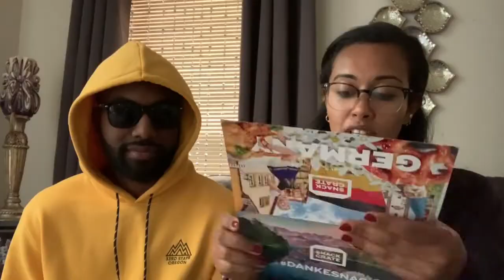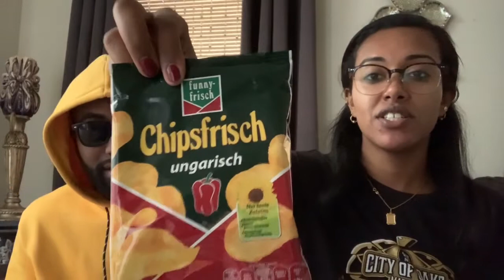Black People try German Snacks for the First Time | WanderlustWad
WanderlustWad tries snacks from Germany with @kingkhalafalla ! Interested in tasting the snacks or in joining her for a recorded show? Follow her on Instagram and Twitter:

Want the live stream to figure out how to utilize apps you already have to travel the world for next to nothing?

Want to learn how to travel for cheap? Interested in seeing how WanderlustWad has traveled to 6 continents and almost 40 countries?